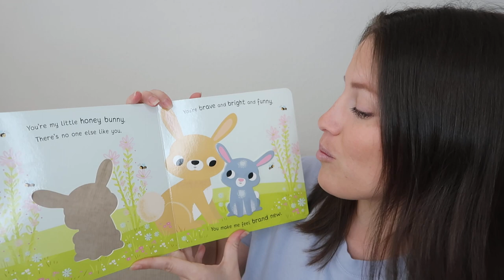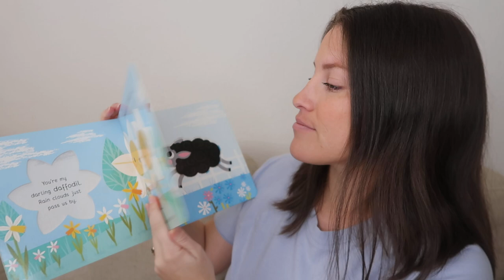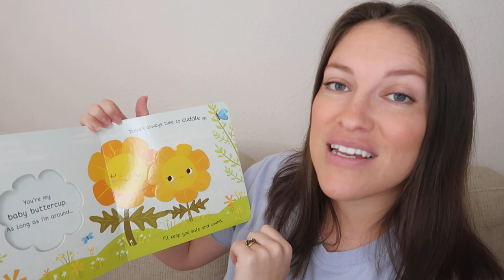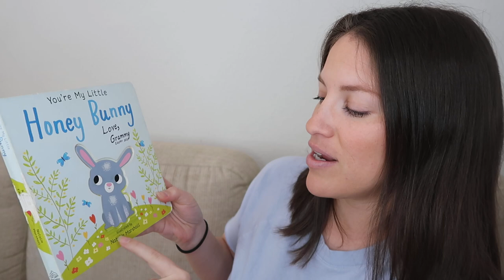Children's Story Time - READ ALOUD | You're My Little Honey Bunny